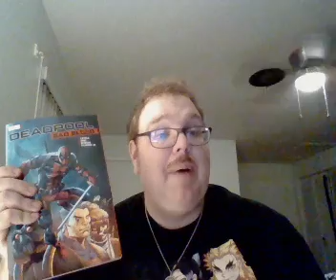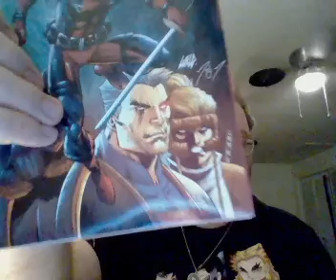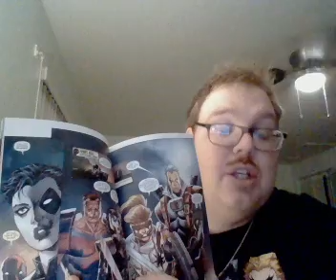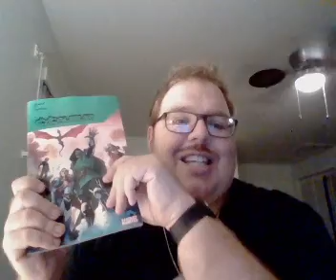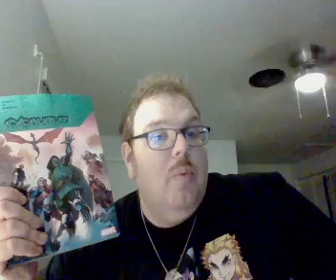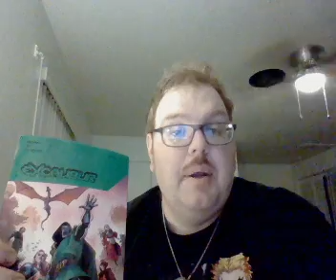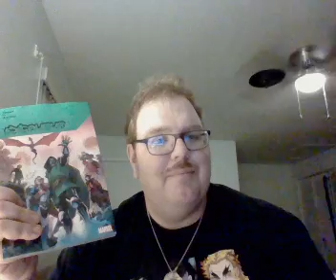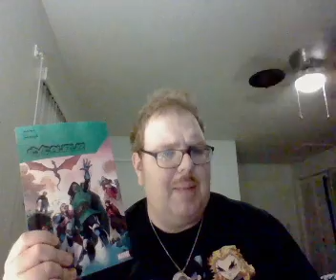Nick Lenz's Comic Corner Classics Non Classics Episode 2103 Doubleshot 1997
Deadpool: Bad Blood
 Excalibur by Tini Howard Vol. 4
 Also Final Thoughts on the 4th volume of Excalibur